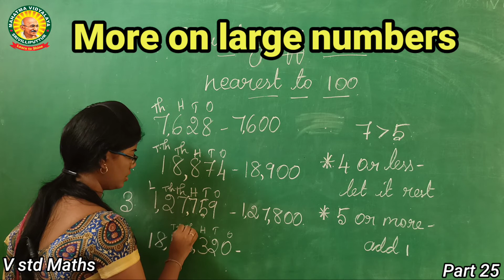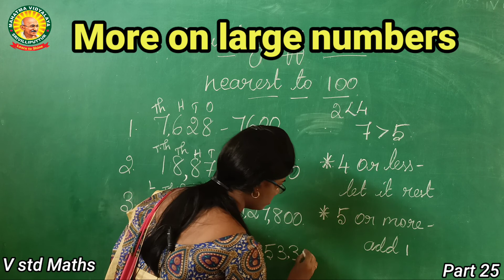V Std - Maths - More on large numbers - Part 25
V Std - Maths - Term 1 - Chapter 1 - More on large numbers - Part 25

Previous video link are given below